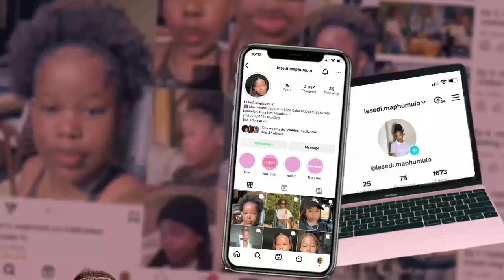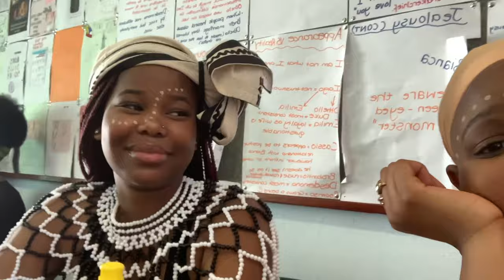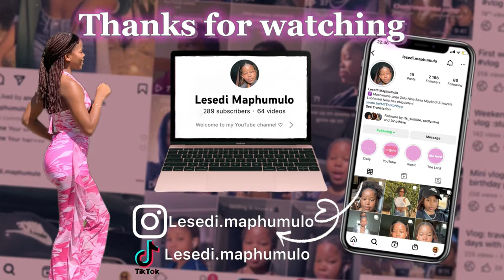Heritage day ‘22 vlog| grwm, Xhosa, South Africa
WATCH IN 4k/ 1080/720P

SOCIALS: 🎥

Lesedi.maphumulo

EDITING PLATFORM :🎥
Inshot

PLATFORM USED FOR THUMBNAIL:🎥
Canva
Inshot

iPhone XS

 Lesedi maphumulo